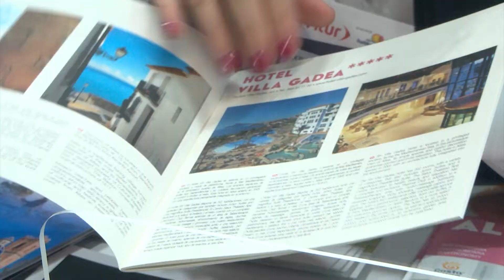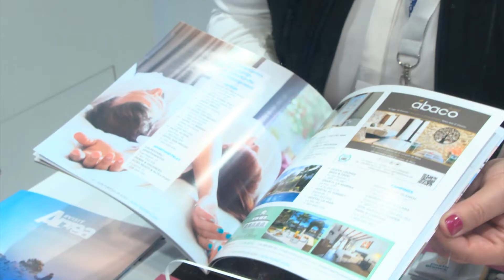FITUR 2022 - Altea